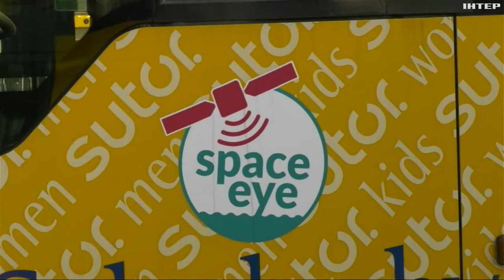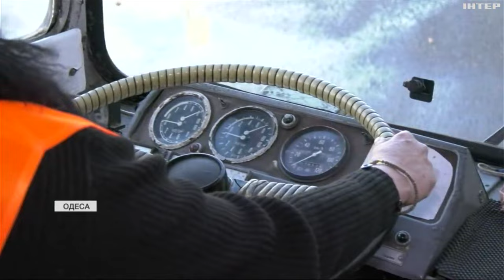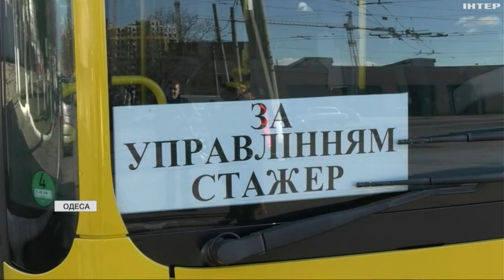В Одесі - нестача водіїв громадського транспорту: жінки починають опановувати професію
Чимало чоловіків пішли на фронт. І замінили їх за кермом жінки! Чи опанували вони професію?